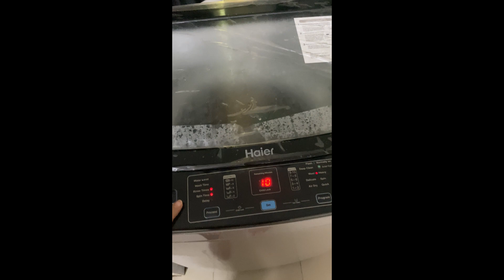Shab e barat Aizal ko bahir le k gaye oreo and flurry